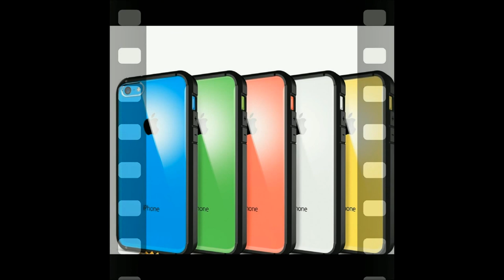iPhone 5s & 5c Hot Cases